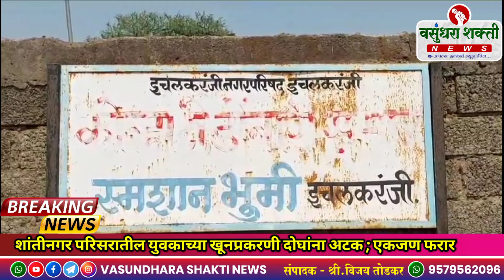शांतीनगर परिसरातील युवकाच्या खूनप्रकरणी दोघांना अटक ; एकजण फरार